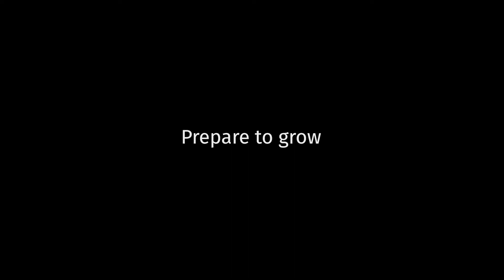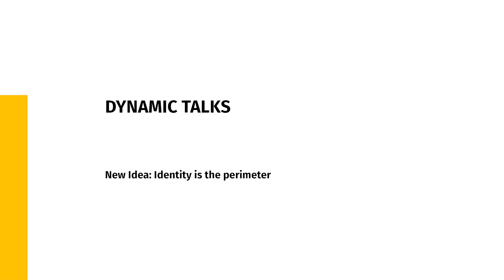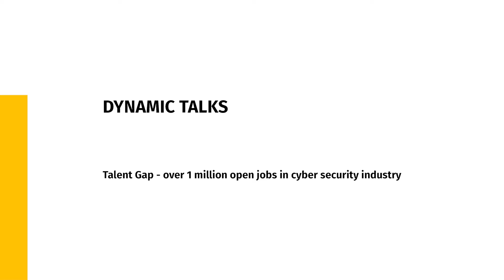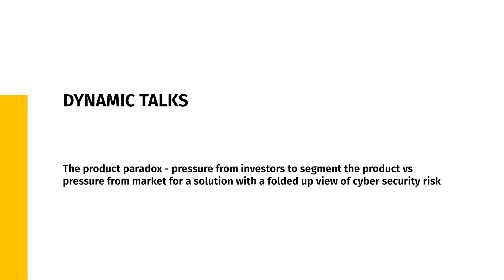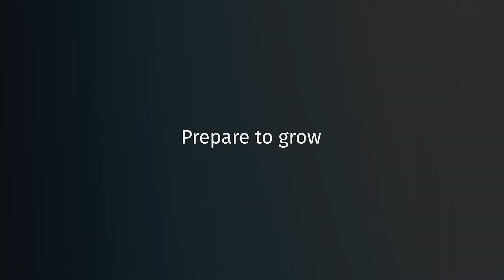Dynamic Talks - Episode 1: Enterprise Security - Identity is the new perimeter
Cybersecurity is now a board-level discussion and the topics covered in this video can inform how to fortify your business from attacks. Learn about the shortcomings of MFA and how identity, leveraging biometrics and artificial intelligence, is the new perimeter.